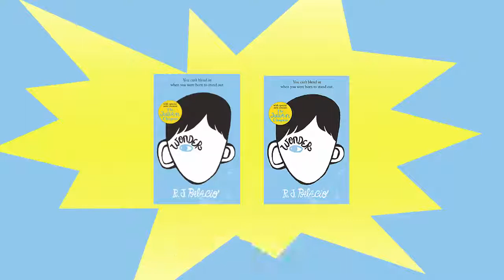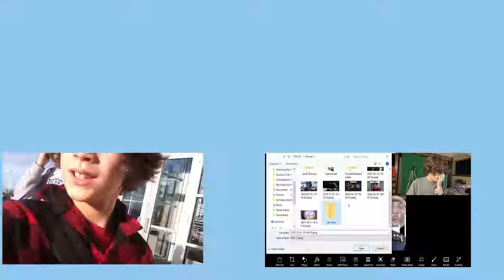WONDER: THE BOOK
Project for school. My channel name right now is CHEF.

I'm doing ok, actually